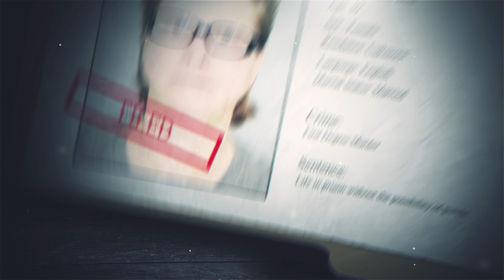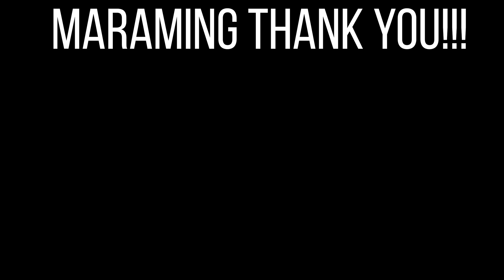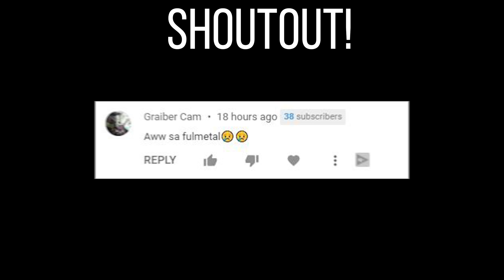BTCW Ep.1 | Pinatay ko ang kabit nya dahil akin lang sya at dahil na din sa stress lalo na sa covid!